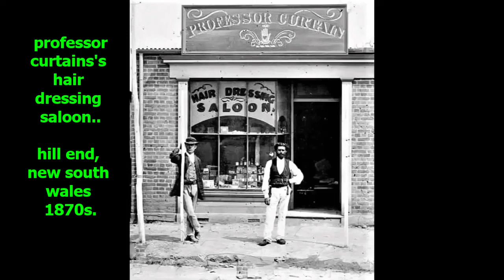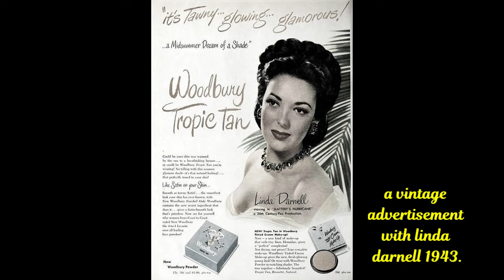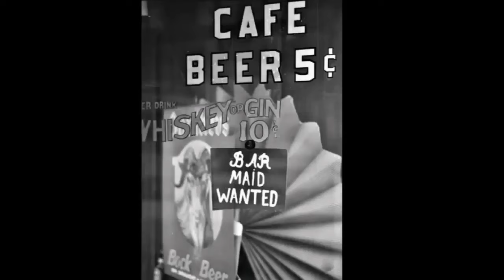Historic Old Photos Pieces of the Past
interesting unusual historical photographs.. thank you for visiting my channel.